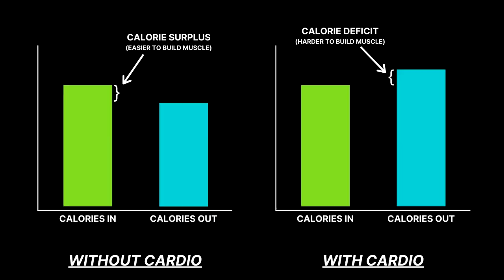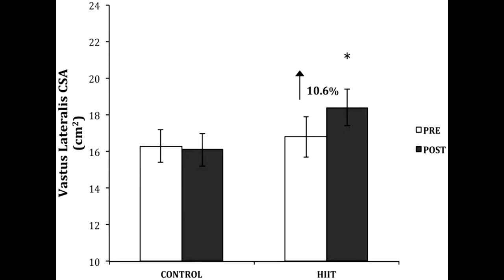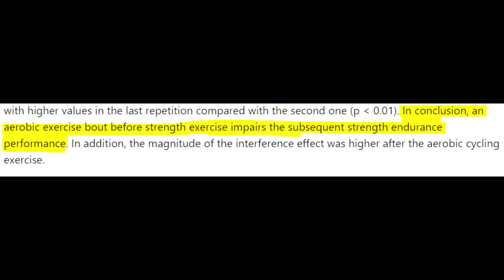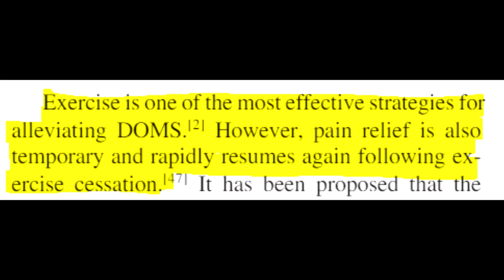Can You Build Muscle AND Do Cardio? How to Make Gains with Concurrent Training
Worried about doing cardio and losing all your gains? Watch this video to learn how you can keep cardio in your program and still build muscle!